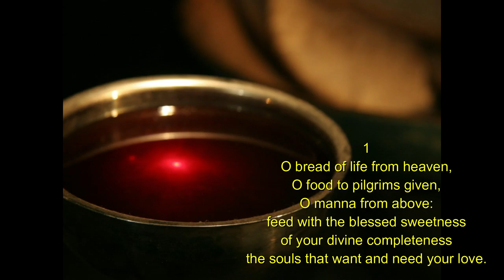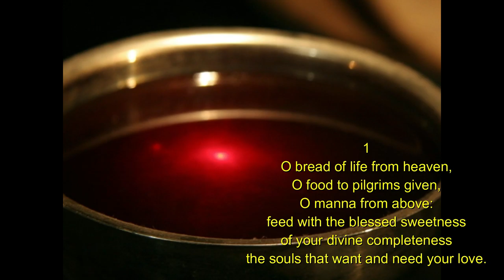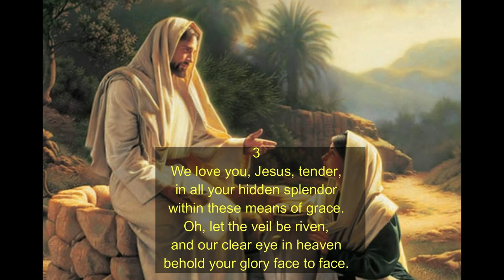12 4 2020